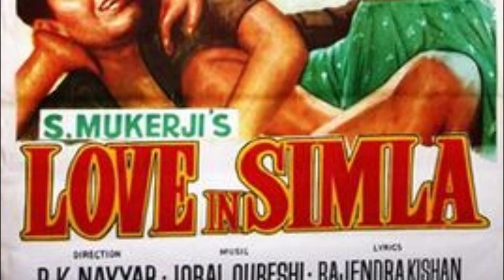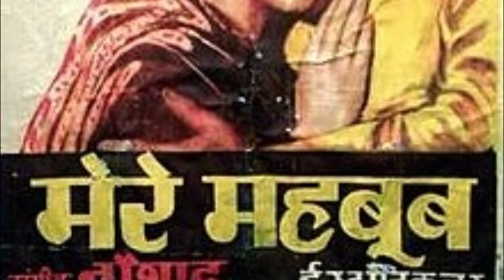बॉलीवुड पर एकछत्र राज करनेवाली अदाकारा , sadhana shivdasani , I Old Bollywood Yaden